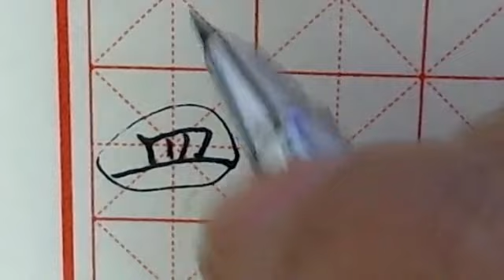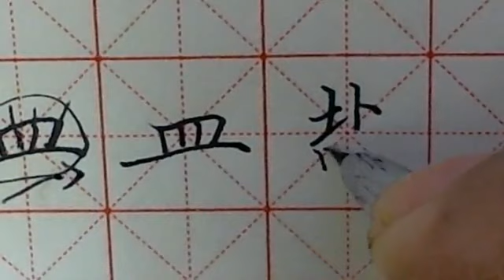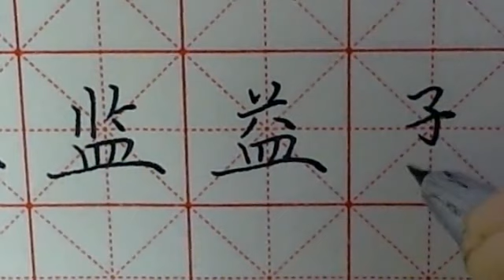“皿”字底的写法，最下面的一横一定要有力度才行